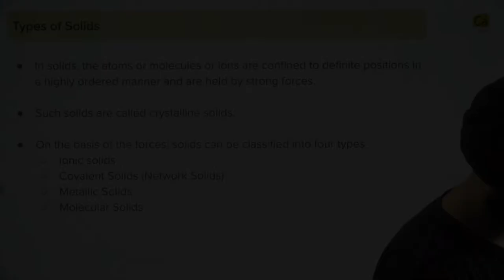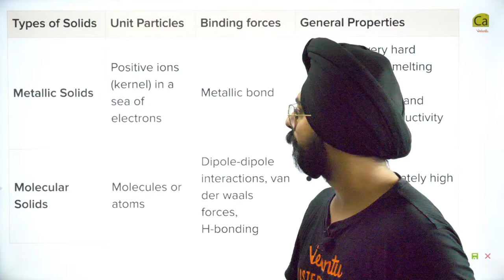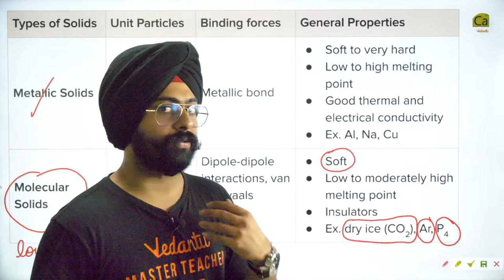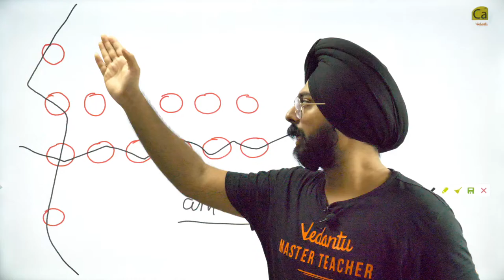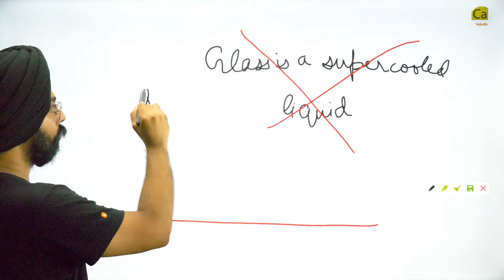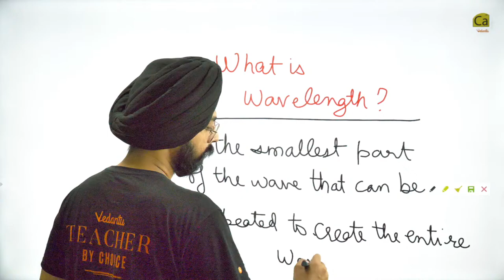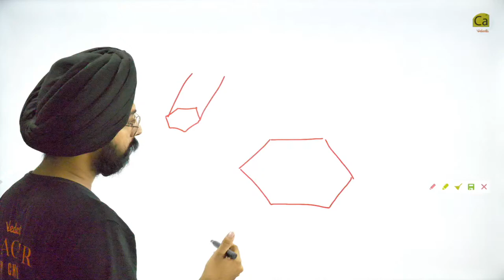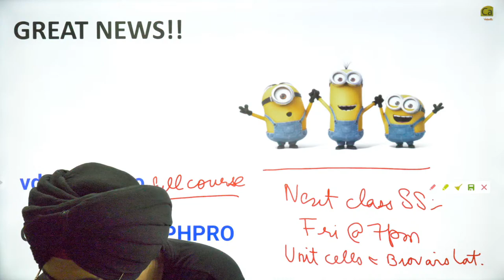Solid State L1 | Basics Of The Solid State | JEE & NEET 2021 | Class 12 Chemistry | Pahul Sir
Solid State L1 | Basics Of The Solid State | JEE & NEET 2021 | Class 12 Chemistry | Pahul Sir - Advanced Problem Solving And Lecture On Solid State | JEE & NEET 2021 For Class 12 Aspirants only on Catalysis By Vedantu.

Session In A NutShell::
Pahul Sir Covers All The Important Problems And Topics On Solid State Through This Session "Solid State L1 | Basics Of The Solid State | JEE & NEET 2021 | Class 12 Chemistry | Pahul Sir", So That All Of You Guys Will Be Bonded Perfectly With The Topics And Well Prepared For NEET & JEE Chemistry Exams! Master Both Long Theoretical Answers And Fast Calculation Based Problems. You Have To Be Flexible Between Solving Questions For Board Exams, JEE & NEET!

Solid State:
Solid-state Chemistry, Also Sometimes Referred To As Materials Chemistry, Is The Study Of The Synthesis, Structure, And Properties Of Solid Phase Materials, Particularly, But Not Necessarily Exclusively Of, Non-molecular Solids.

(More Powerups. ? Scroll Down 👇)

Complete Your JEE & NEET Preparation With India's Best Master Teachers Of Vedantu. Stay Ahead Of Your Classmates With Vedantu Pro Subscription.

1. One month (6,999) @ 5,949/month
2. Three months (16,999) @ 4,816/month
3. Six months (27,999) @ 3,966/month
4. Twelve months (31,799) @ 2,252/month

📌Get Your JEE & NEET Game Straight Up Through These Important Playlists

NEET Is One Of The Most Challenging Competitive Entrance Examinations In India. It’s Important For Students To Follow Proper Schedule, Preparation Tips And Strategy In Order To Clear NEET-UG Exam. One Of The First Things When Starting NEET Preparation Is To Know The Syllabus Of NEET. NEET Syllabus Contains The Topics From Class 11 And 12.

Start Your Prep For NEET & JEE 2021 Not From Tomorrow But Now!

Gain The Following From This Session On Solid State L1 | Basics Of The Solid State | JEE & NEET 2021 | Class 12 Chemistry | Pahul Sir -

⚡️Solid State class 12               ⚡️Solid State Lecture
⚡️Solid State class 12 IIT JEE
⚡️Solid State class 12 NEET
I Hope You Guys Enjoyed This Video on Solid State L1 | Basics Of The Solid State | JEE & NEET 2021 | Class 12 Chemistry | Pahul Sir And Hope To See You In The Next One, Stay Tuned For More Quality Content And If You Have Not Yet Subscribed, Hit The Subscribe Button And Don't Forget To Press The Bell Icon  🔔❤️